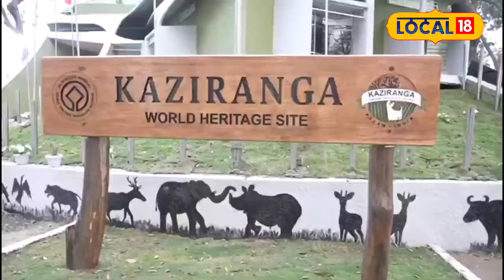PM Modi Kaziranga Visit | কাজিৰঙাত প্ৰধানমন্ত্ৰীয়ে অতিবাহিত কৰিলে প্ৰায় দুঘণ্টা সময়